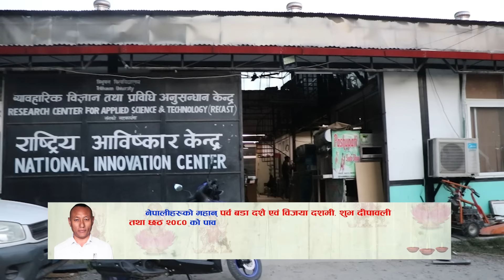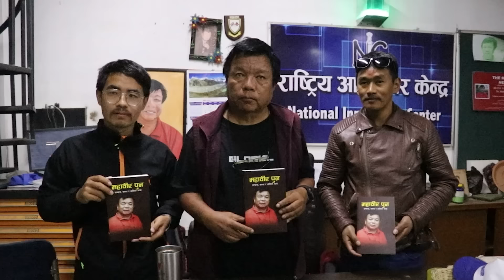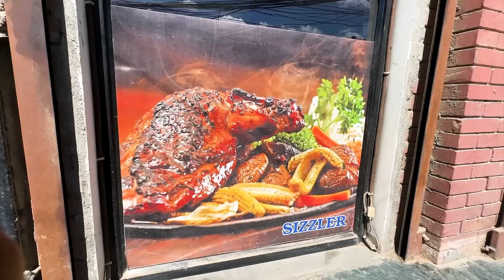ट्रोल बनाएर उडाएपछी झु*न्डिएर म*रे हुन्छ भन्दै महावीर पुन सारै रिसाए,यस्तो रहेछ बास्तविकता_Mahabir p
Camera & Edit :
Online Supporter : Bishal Rai (Mfu )